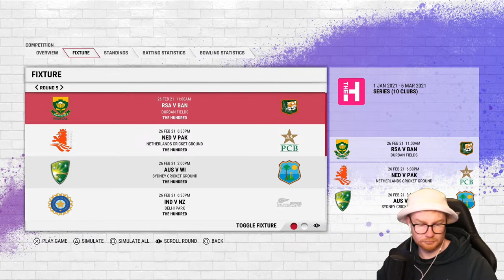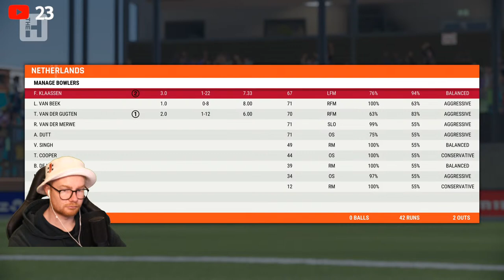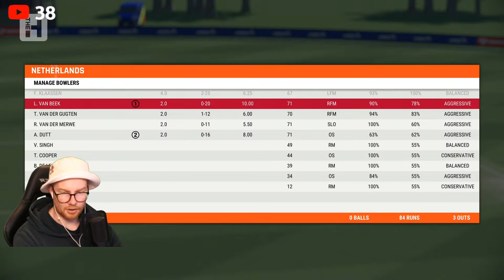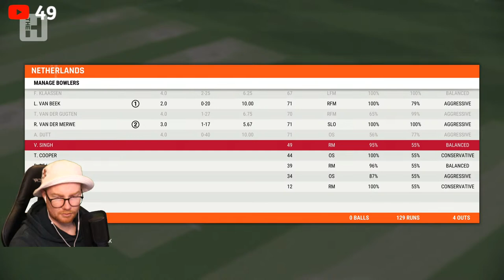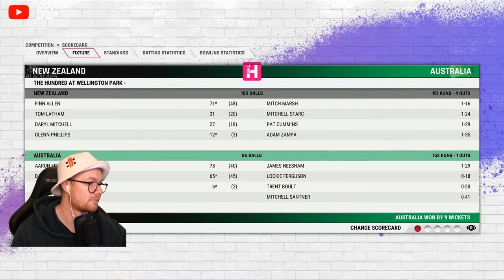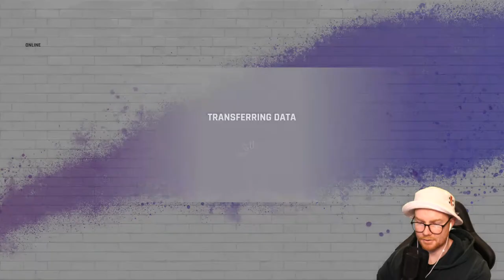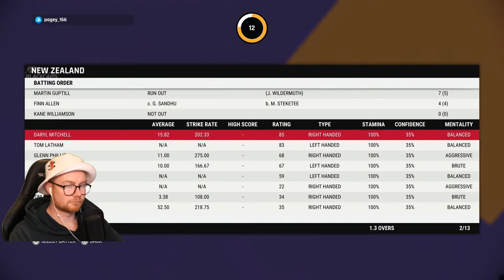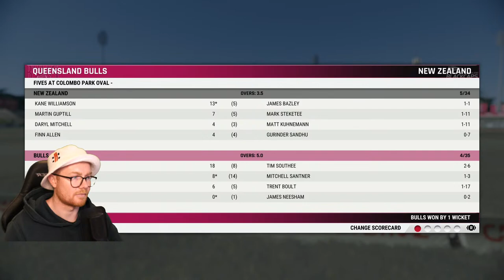LIVE | CRICKET 22 (PS5) | THE HUNDRED WORLD CUP! #5 (FINALS)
Up the Dutch.